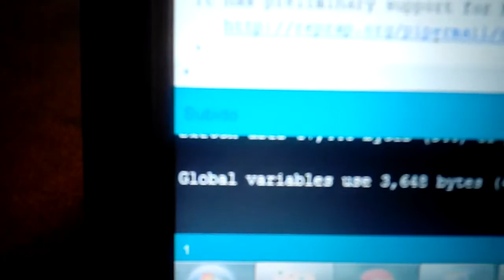3d printing kit assembly - day two